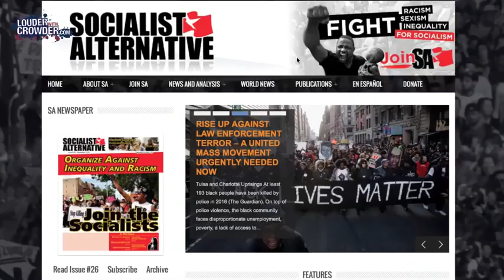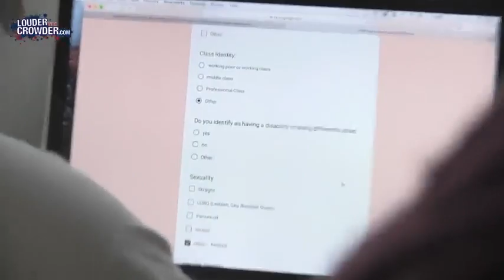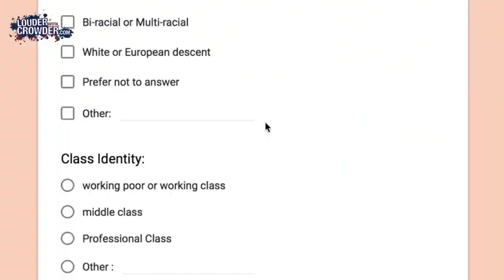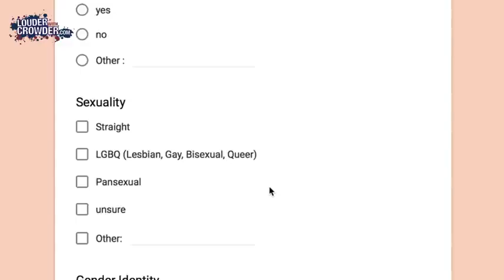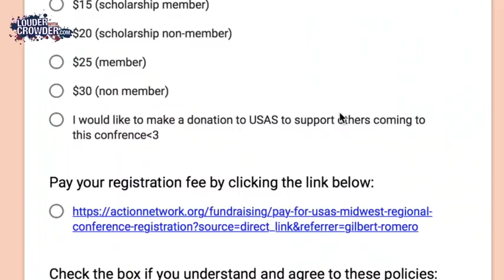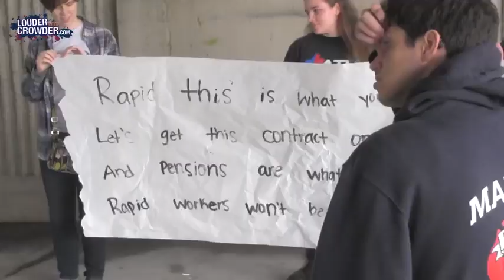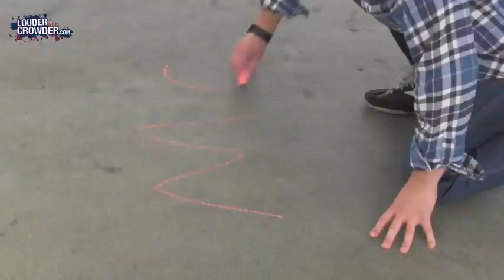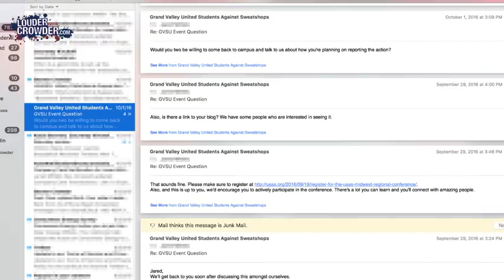Steven Crowder Goes UNDERCOVER WITH SJW's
Steven Crowder and his team go undercover with some social justice warriors.